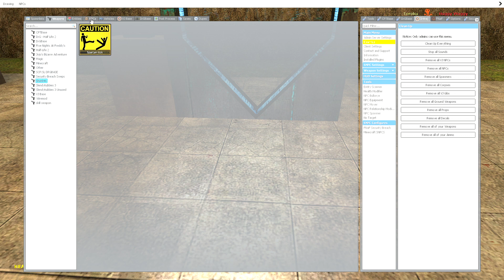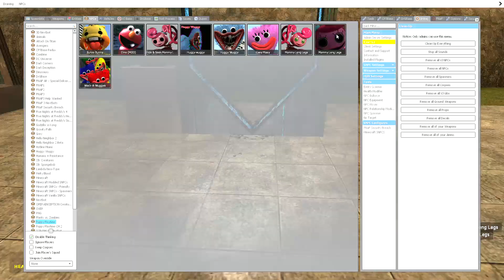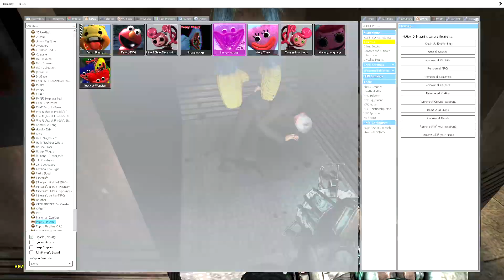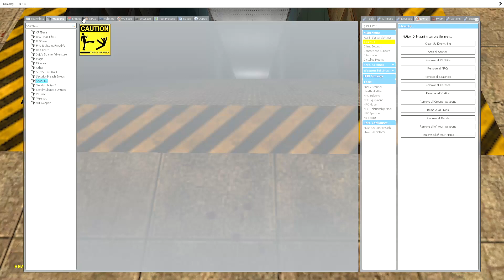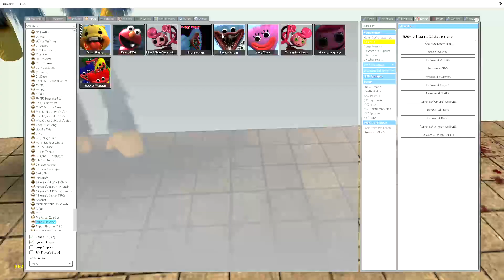DESTRUCTION OF HUGGY WUGGY POPPY PLAYTIME CHAPTER 2